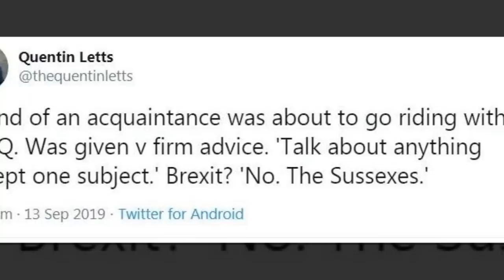Prince Harry had a bad birthday when Queen banned everyone mentioning him while walking beside her